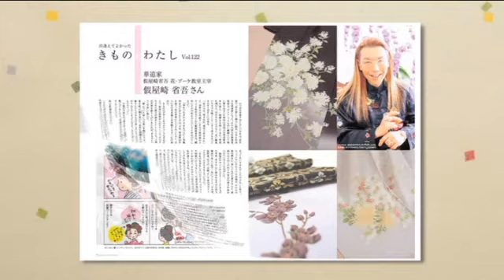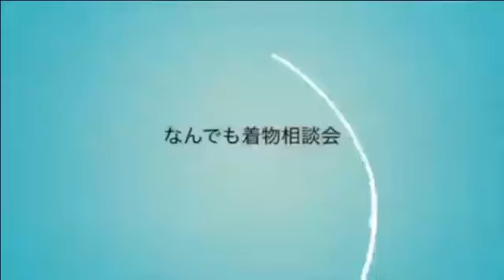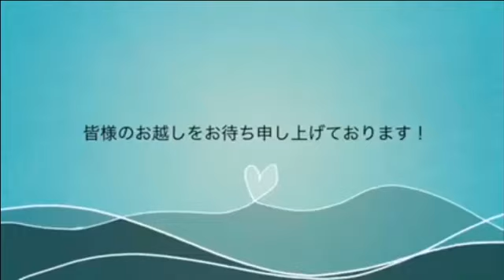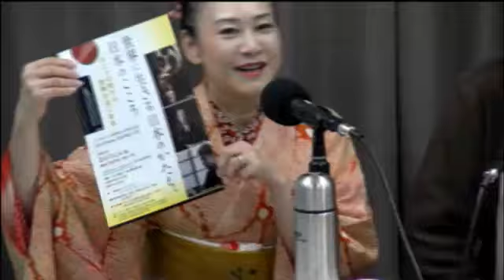大江戸八百八町わそうび情報局 2016年1月30日放送分